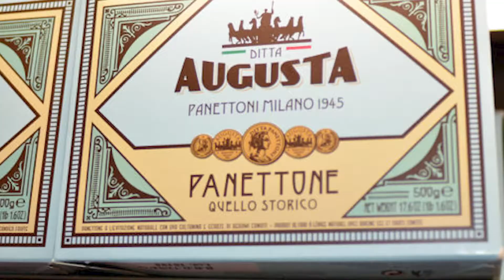Walter Stewart's Market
The Holiday Doors of New Canaan